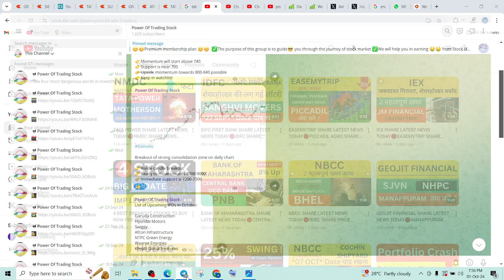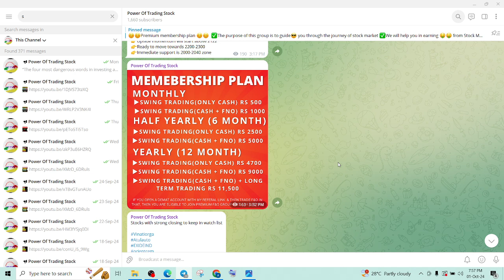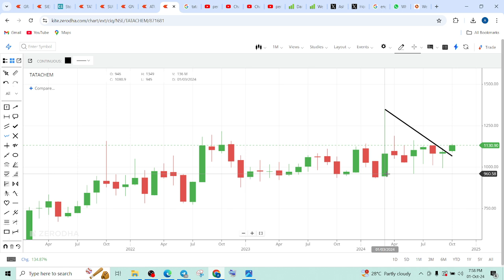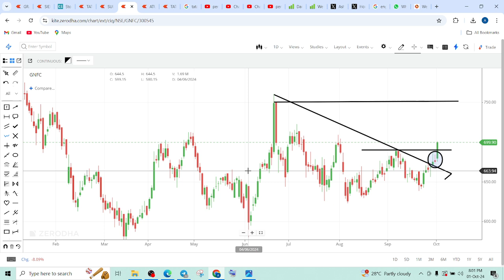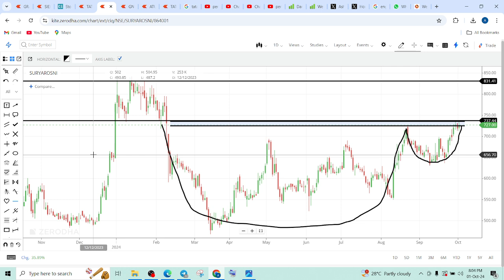BEST STOCKS TO BUY NOW FOR SWING TRADING🔴TATA CHEMICALS SHARE🔴ATUL AUTO SHARE TARGET🔴GNFC SHARE NEWS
BEST STOCKS TO BUY NOW FOR SWING TRADING, TATA CHEMICALS SHARE, ATUL AUTO SHARE TARGET, GNFC SHARE NEWS, SURYAROSNI SHARE